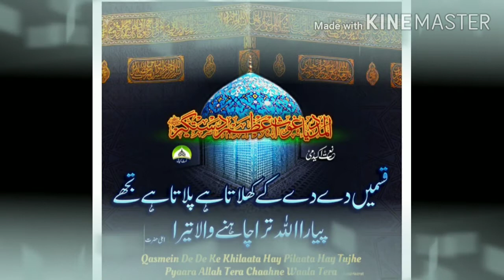HADEES NO 28 LECTURE BY MOHD MUSHAHID RAZA QADRI AZHARI BAHRAICHI❤️❤️❤️